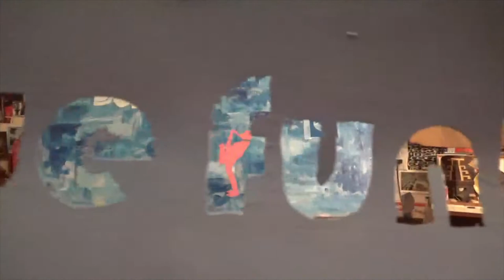Abstract Painting with Stencils Tips, Using Paint from Walmart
Abstract Painting with Stencils Tips, Using Paint from Walmart, Artist Loft
Beats made by me, using Ableton Live, LoFi raw beats

Beat 1 0:00
Beat 2 0:39
Beat 3 1:32
Beat 4 2:32
Beat 5 3:33
Beat 6 5:30
Beat 7 7:44